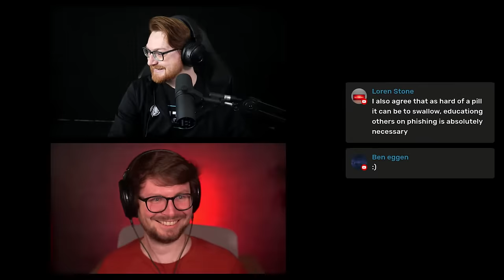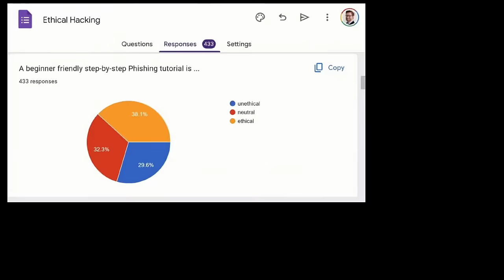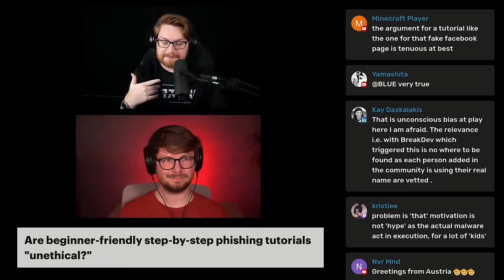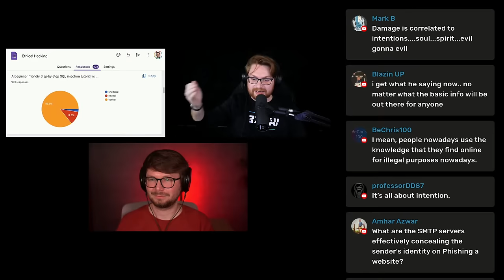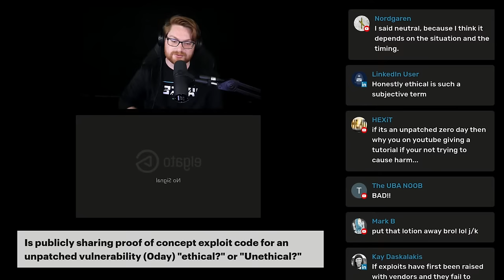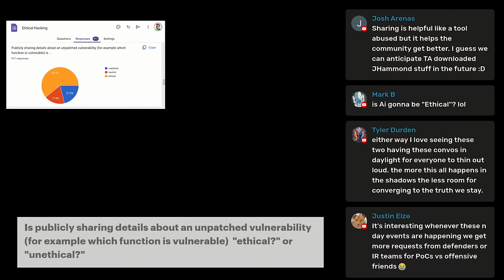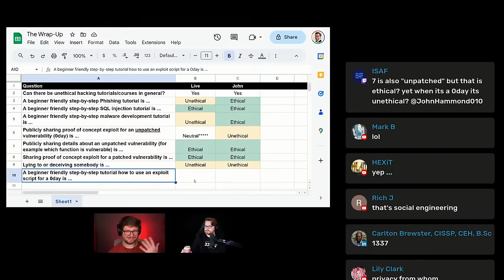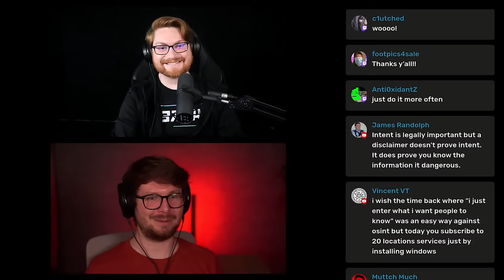Ethical Hacking: What is "Ethical?"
LiveOverflow and I chat about the "ethics" of ethical hacking: with all your community inputs